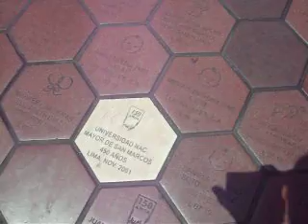Lima,(Perú):Parte XIII:Arquitecto Luis Alejandro Gusberti,(Arg)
Barrio Chino:Detalles del "solado",(mosaicos del piso) de la peatonal:La gente deja grabados sus menajes de felicididad,agradecimiento,nacimientos,bautismos,casamiento,salúd,etc.-